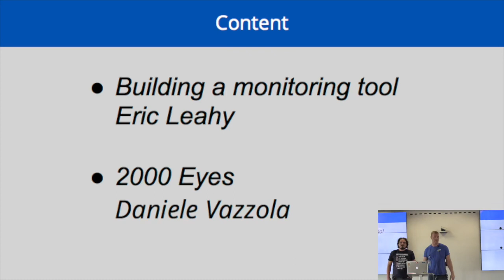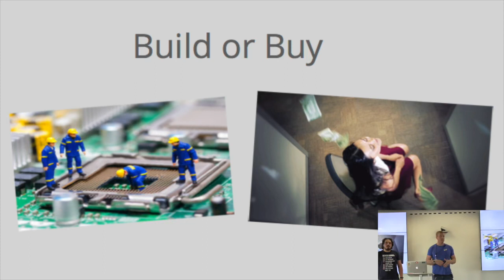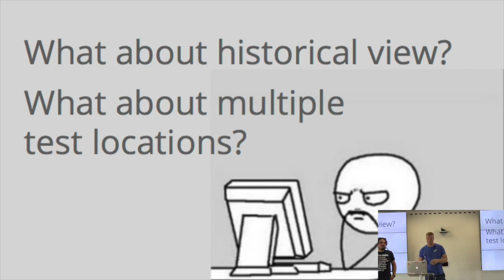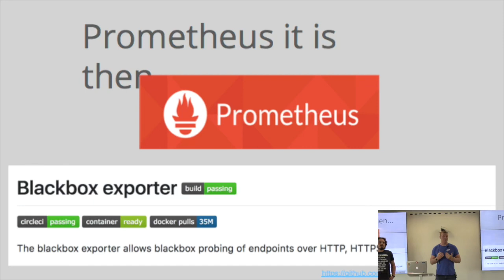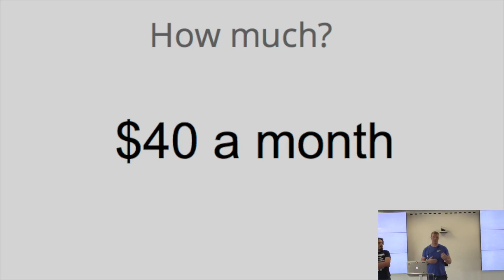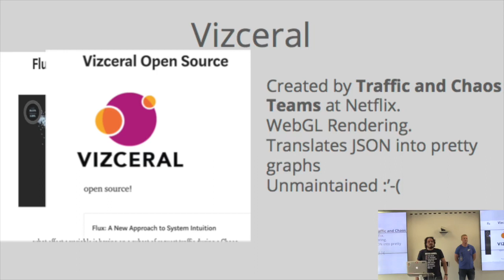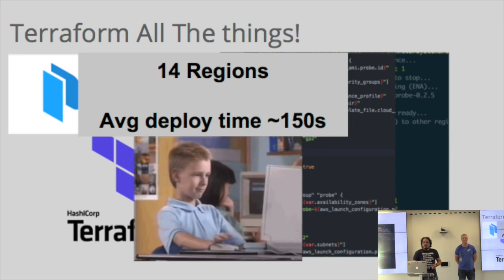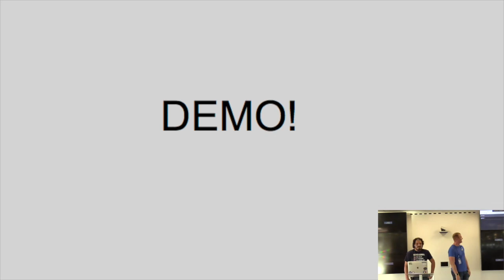iNOG::10 (4) How to monitor yourself for free!